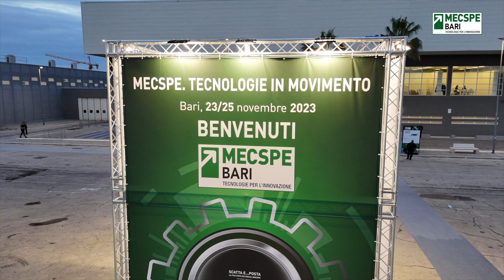MECSPE BARI 2023 - Intervista a Riccardo Figliola & Alfonso Cialdella, Confimi